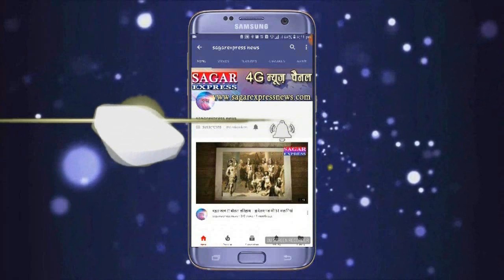पन्ना टाइगर रिजर्व में लोकायुक्त का छापा बाबू 5 हजार की रिश्वत लेते हुए पकड़ा गया